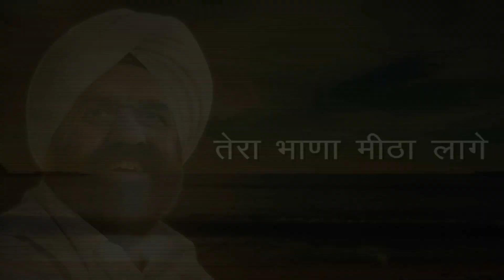Tera Bhana Meetha Lage | Sweet is Thy Will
Spiritual Message given by H.H. Sant Rajinder Singh Ji Maharaj on June 01, 2017